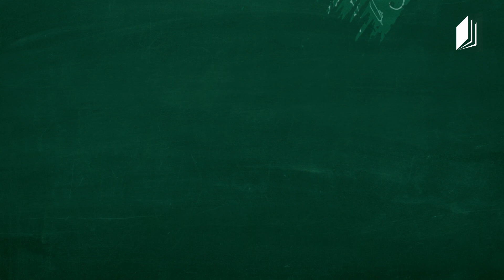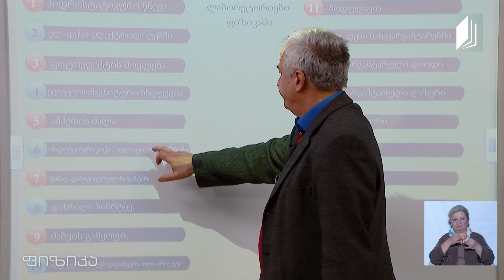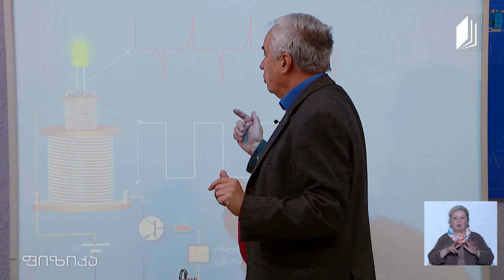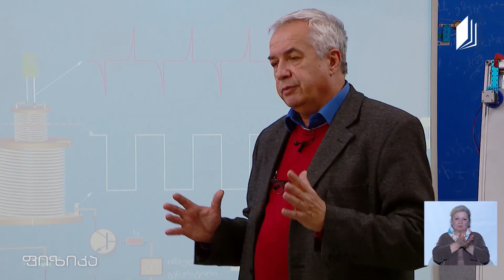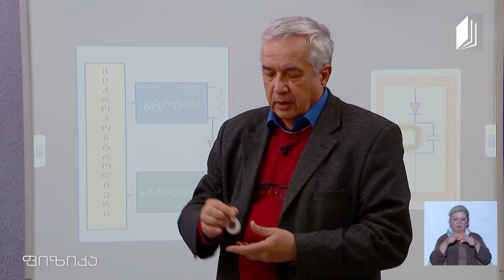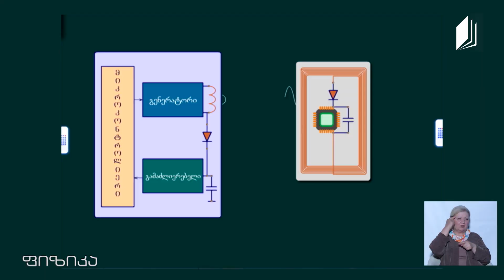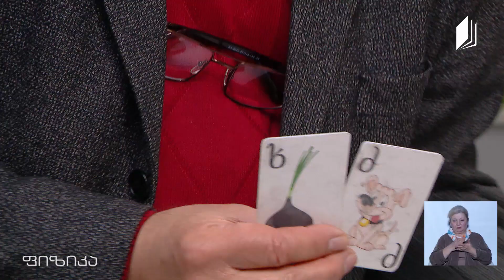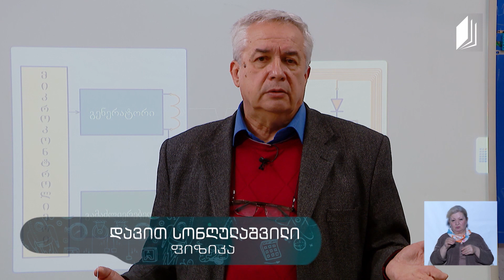ფიზიკის დრო - ელექტრომაგნიტური ინდუქციის გამოყენება - 17 აპრილი, 2020